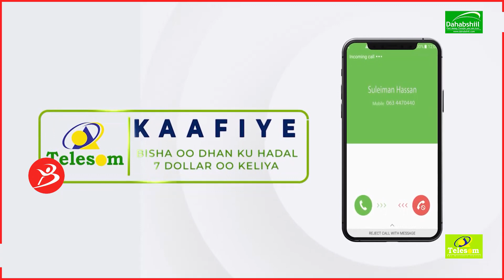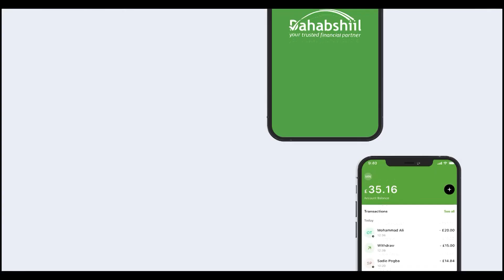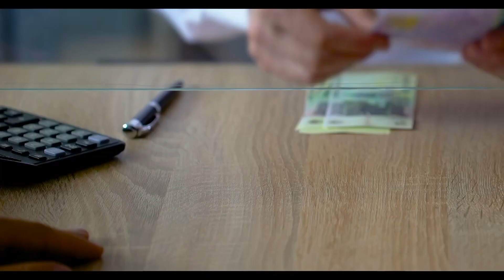War Ninkii Meesha Wax Kasheegayow Anagaa Xaqiiqada Haynee Noo Kaalay''Waalidiinta Ardayda Barwaaqo